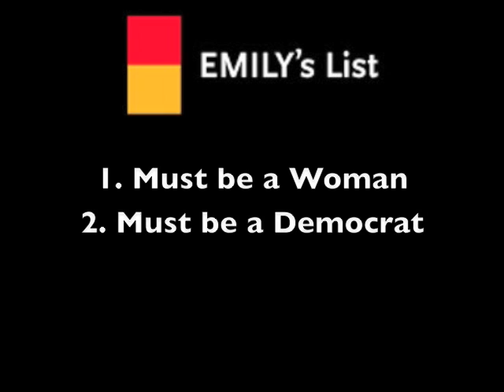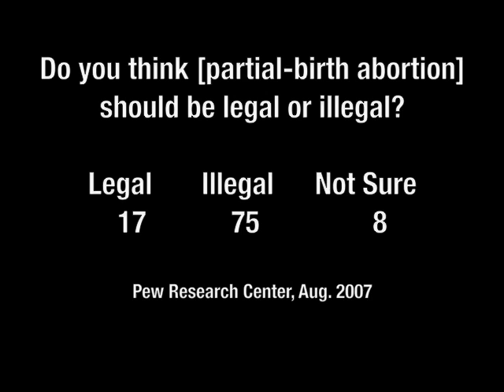120407 VideoBlog 5th District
The 5th District Special Election is Tuesday, December 11.
We profile Republican Bob Latta and his Democrat opponent.